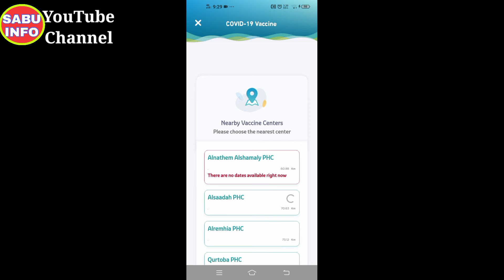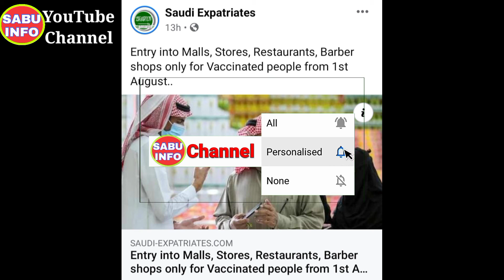Jisne bhi Abhi Tak Vaccine Nahi Lia Hai Le Le 1 August Se SAUDI Arabia Ke Kisi Bhi Mall Restaurant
Hi
. Welcome To Your YouTube Channel

Contract Me 👇👇

 Es video Maine Apko Ye bataya hai ki Agar apne bhi abhi tak Vaccine Nahi lagawa hai to Jaldi Se Lagwaa le  1 August Se Kahi bhi Entry nahi hai Bina vaccine ki